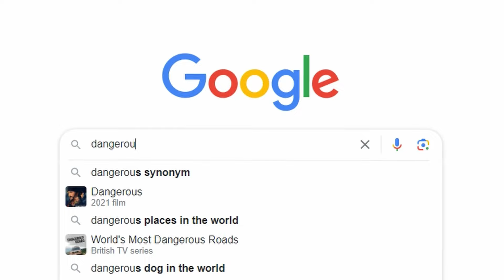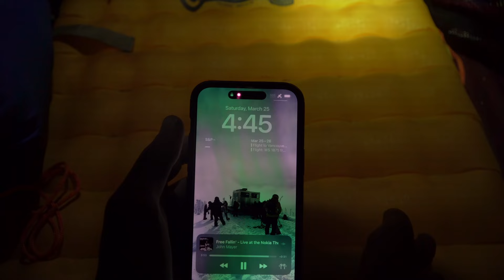Hiking the Kalalau Trail - Most DANGEROUS Hike in the World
The Kalalau Trail, located in Kauai, Hawaii, along the Napali Coast. This is regarded as one of the most dangerous, permitted hikes in the world. Hiked in March of 2023.

//My Equipment\\
MY MAIN CAMERA
MY MAIN LENS
MY SECONDARY VLOGGING CAMERA
MY ACTION CAMERA
MY DRONE
MY DRONE ND FILTERS
MY CAMERA BACKPACK
MY HARD DRIVE
MY GOPRO MOUTH MOUNT
MY PORTABLE CHARGER

MY TRAVEL BACKPACK
MY MICROFIBER TOWEL
MY BAG COVER
MY MOSSIE NET
MY LUGGAGE ORGANIZERS
MY LUGGAGE LOCKS

//Edited using\\
Adobe Premiere Pro
Adobe Photoshop